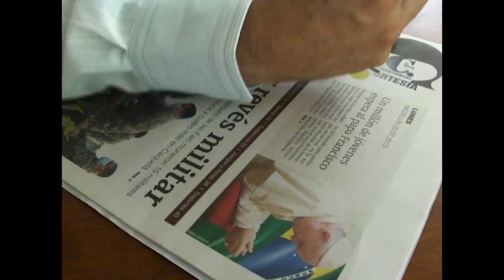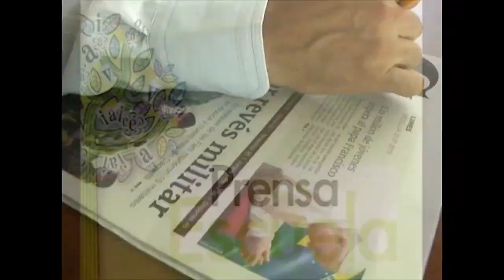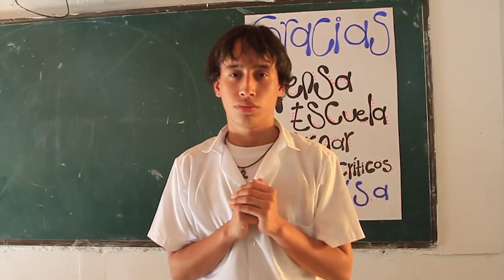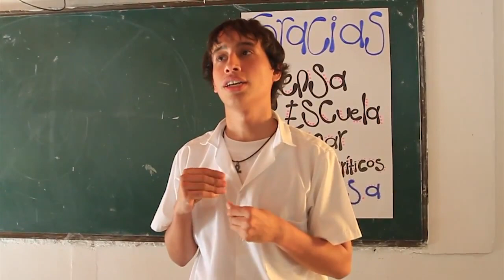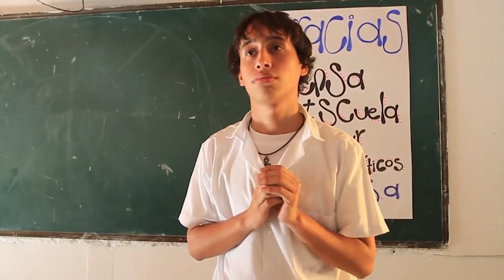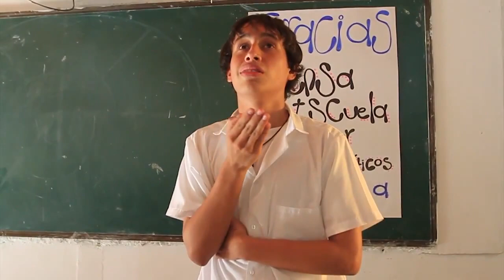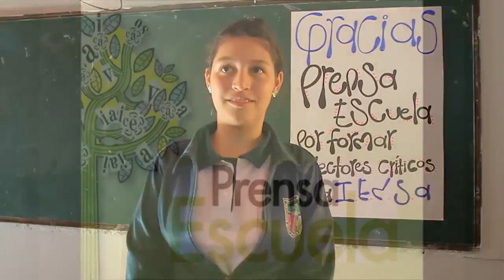Testimonios Prensa Escuela EL COLOMBIANO Amagá, Fredonia y Venecia